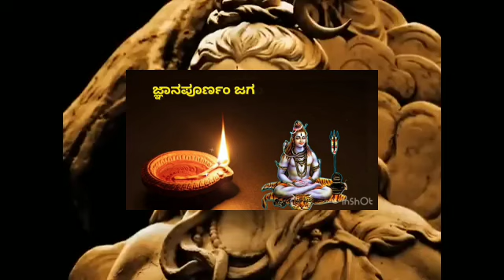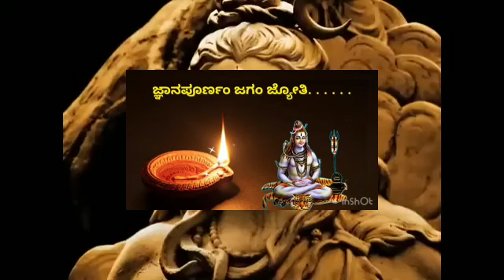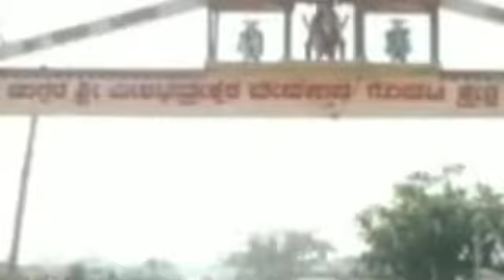ಶುಭ ಮುಂಜಾನೆ ಯ ಭಕ್ತಿ ಗೀತೆಗಳು ಕೇಳಿ ಆನಂದಿಸಿ ಮನಸ್ಸಿನಲ್ಲಿ ಶಾಂತಿ ನೆಮ್ಮದಿ ಮೂಡೂತ್ತೇ Bakati songs